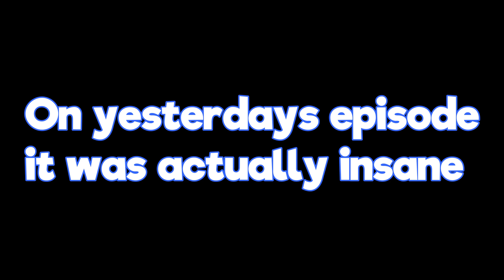Our First Raid On Crystal Isles - ARK Official PVP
MY INTRO MUSIC :  Ooyy - Come 2gether
MY OUTRO MUSIC : HDBeenDope - BYRD